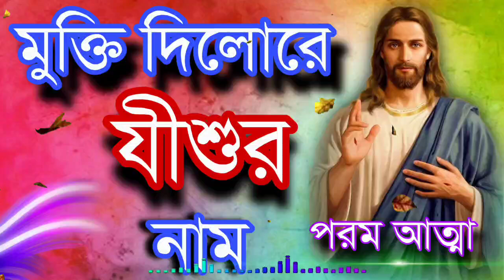মুক্তি দিল রে যীশু নাম শান্তি দিল রে যীশু নাম||Mukti Dilo Re Jishur Nam💒New Cristian Audio song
মুক্তি দিলো রে যিশুর নাম
শান্তি দিলো রে যিশুর নাম

                      📢 Please@ 📢